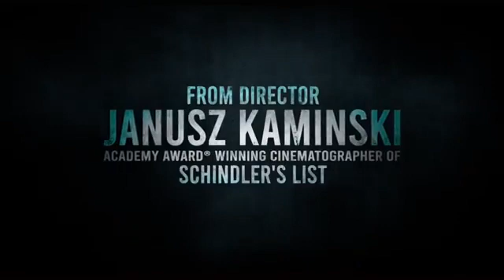1000HDMovies (Trailer Official 2021) AMERICAN DREAM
1000HDMovies (Trailer Official 2021) AMERICAN DREAM